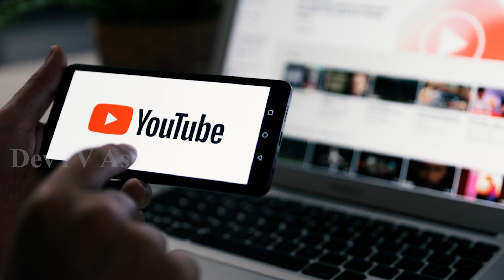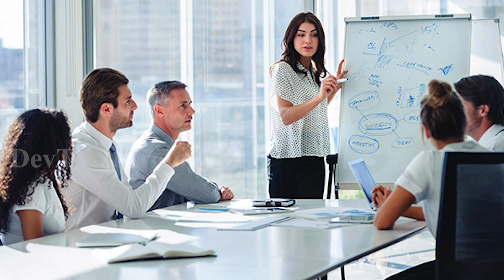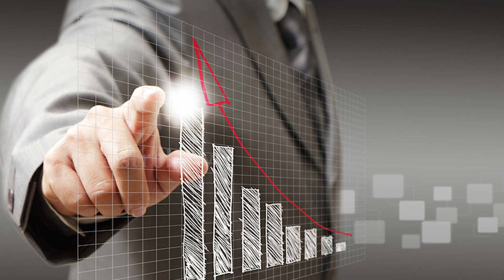కుంభ రాశి వారికి డిసెంబర్ 15 గురువారం రోజున జరగబోయేది ఇదే! | Aquarius Horoscope | Kumbha Rasi| Devtv